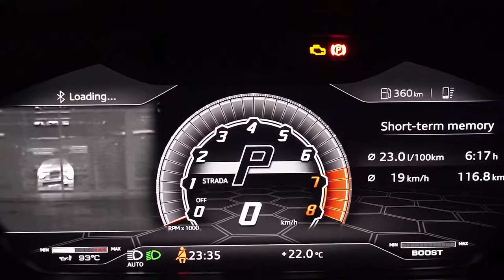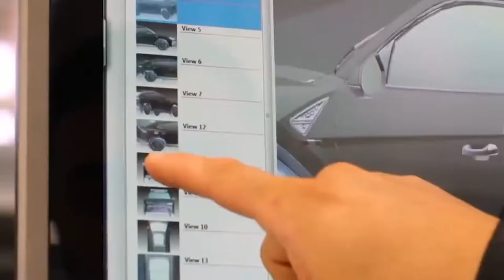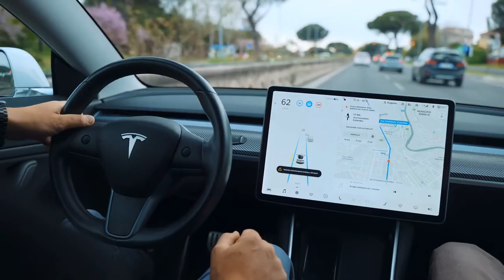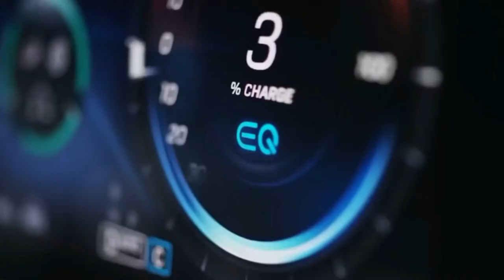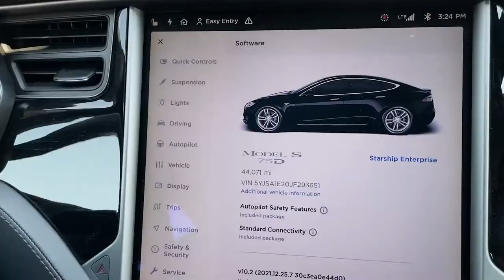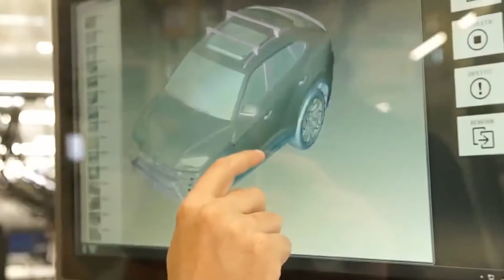Hyundai Is RECALLING 239,000 Cars For EXPLODING Seat Belts..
Welcome back to Car Central, we are going to discuss how Hyundai is recalling 239,000 cars for exploding seat belt parts and Toyota To Launch 3 New SUVs, 1 MPV In 2022 on this channel. Hyundai is recalling 239,000 cars in the U.S. because the seat belt pretensioners can explode and injure vehicle occupants.

Three injuries have been reported, two in the U.S. and one in Singapore.Toyota has recently launched the new Glanza hatchback in the country. The hatchback will soon be available with a factory-fitted CNG kit. In order to further improve sales. To know more updates watch the whole video and don’t skip anything!